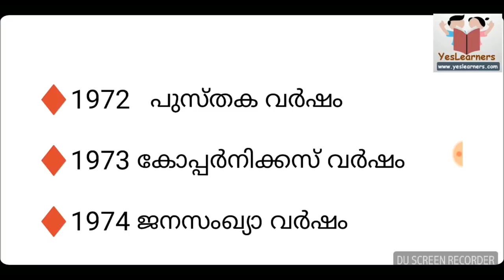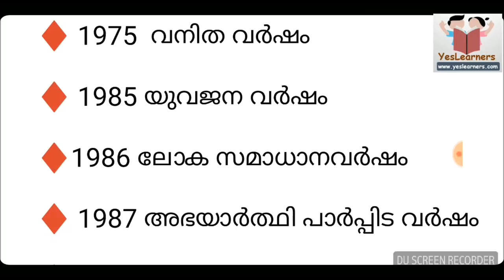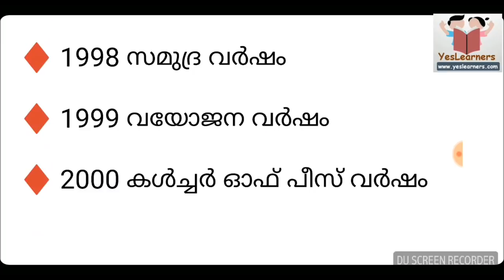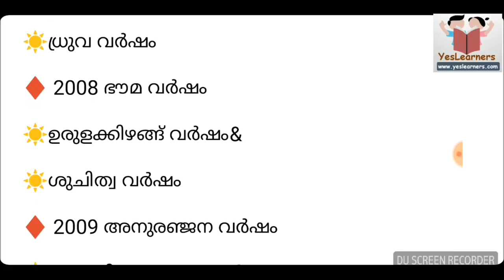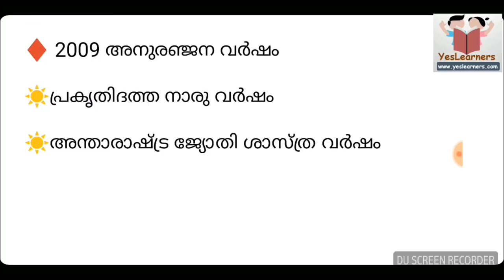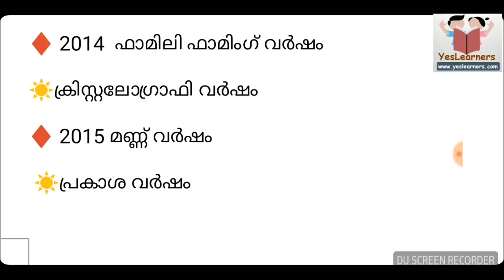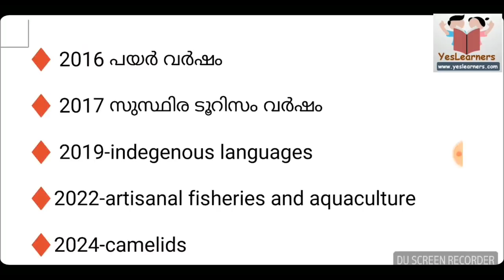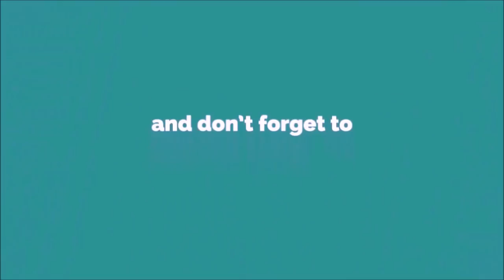UN Years - Most IMPORTANT- Kerala PSC Coaching